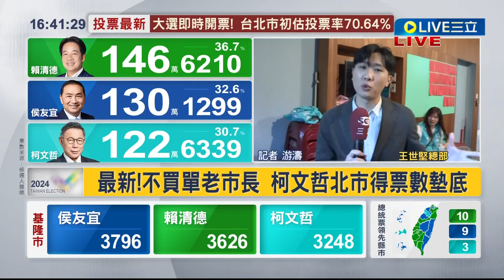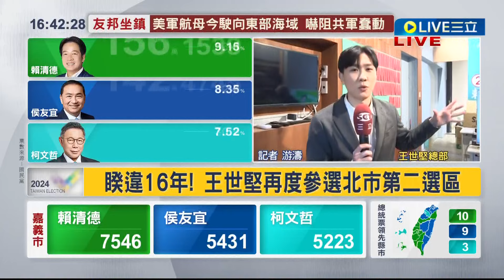北市士林立委激戰 王世堅選民對結果有信心! 睽違16年 王世堅再度參選北市第二選區｜記者 游濤｜【LIVE大現場】20240113｜三立新聞台